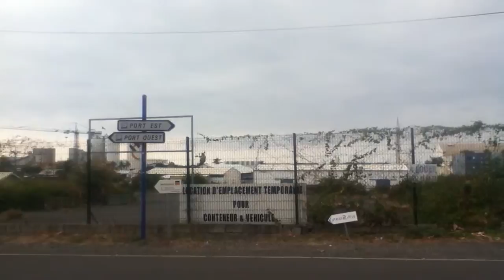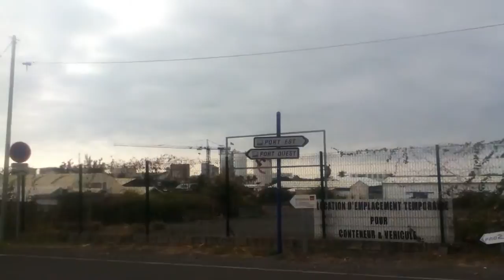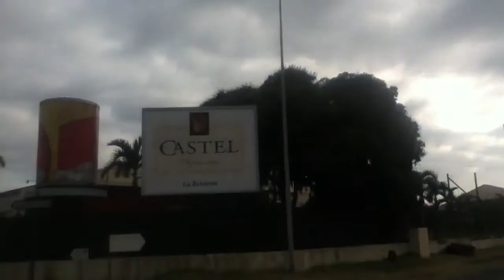Descente vers la jetée Nord du Port Ouest Réunion.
En longeant la darse hauturière.